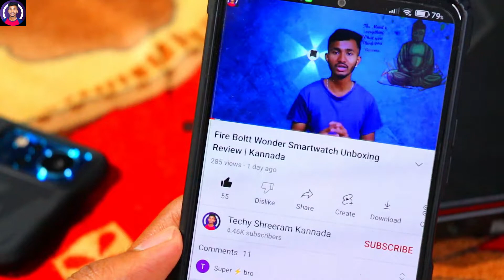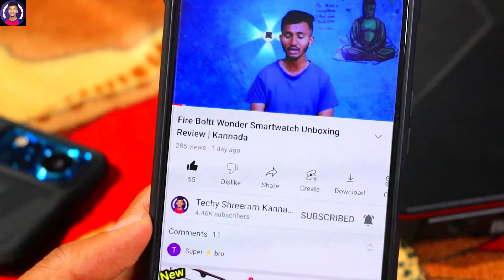Make Phone Camera to DSLR Camera | Kannada